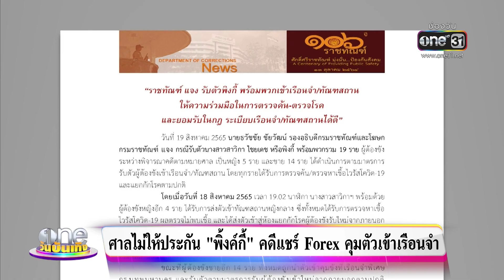“พิ้งค์กี้” เข้าเรือนจำ เซ่นคดีแชร์ Forex-3D | ข่าววันบันเทิง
ศาลไม่ให้ประกัน พิ้งค์กี้สาวิกา คดีแชร์ Forex-3D คุมตัวเข้าเรือนจำ ด้าน ดีเจแมนพัฒนพล และ ใบเตยสุธีวัน ถูกจับตา จะถูกฟ้องคดีแชร์ Forex-3D หรือไม่ แต่ทนายส่วนตัวยันยังไม่ถูกเรียกตัว